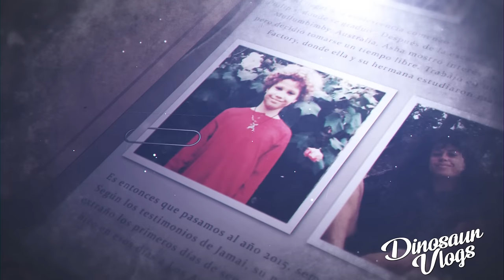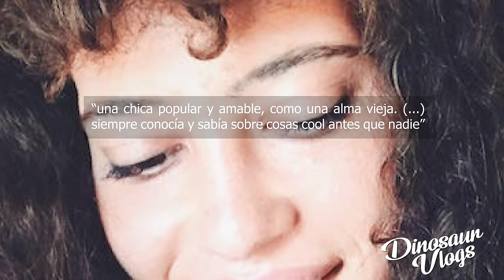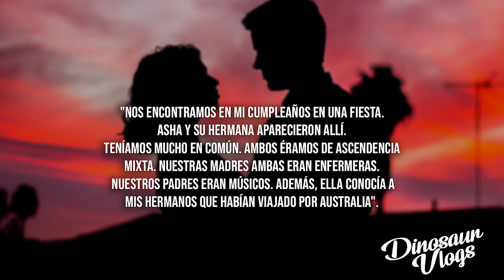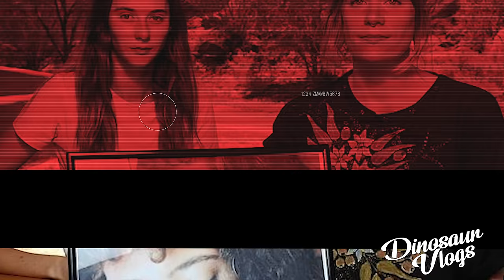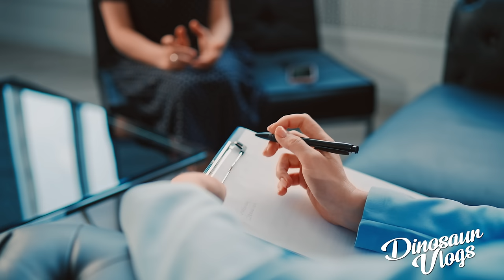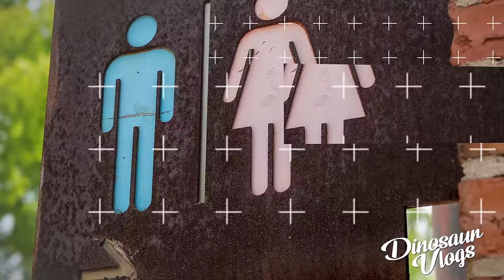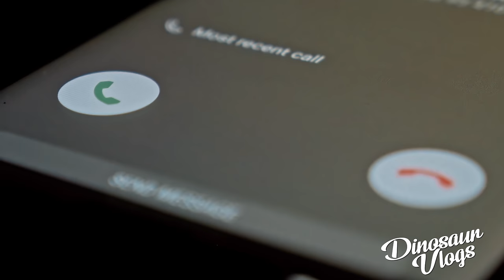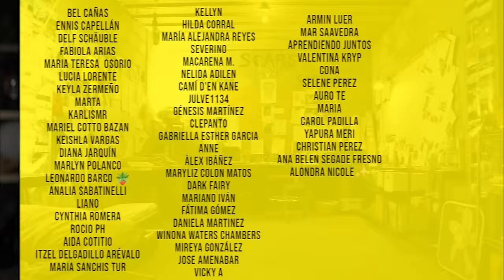DIJO QUE HABIA MATADO A SU VECINA Y DESAPARECIÓ - ASHA KREIMER